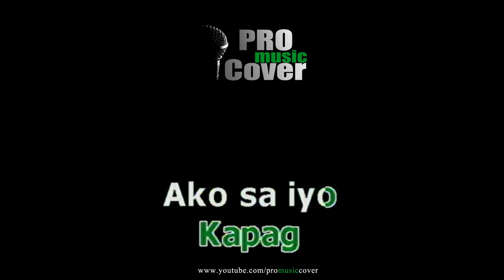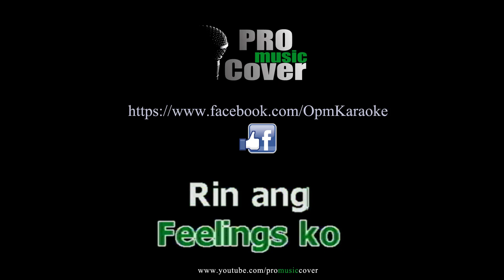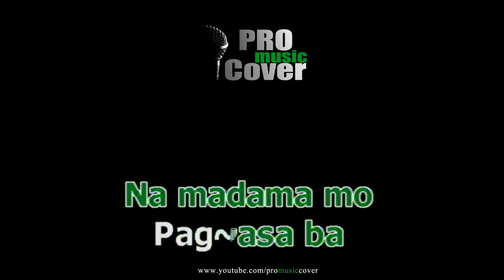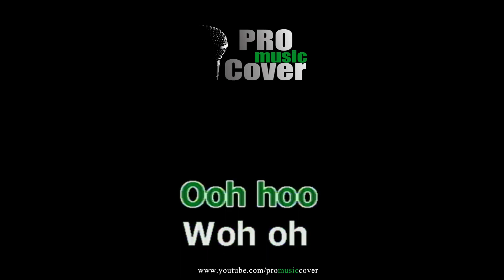May Pag Asa Ba - Introvoys (KARAOKE)